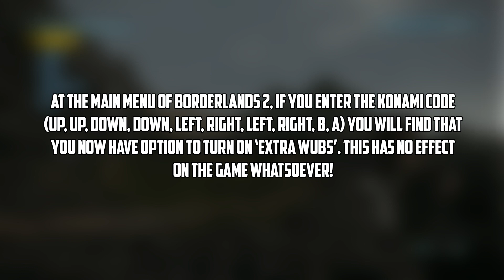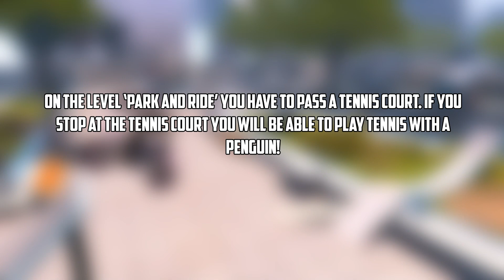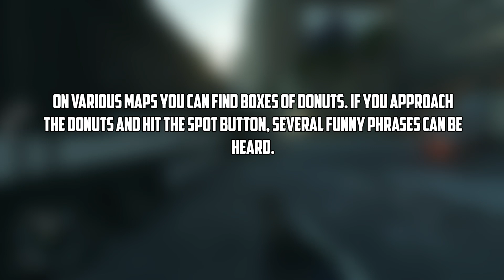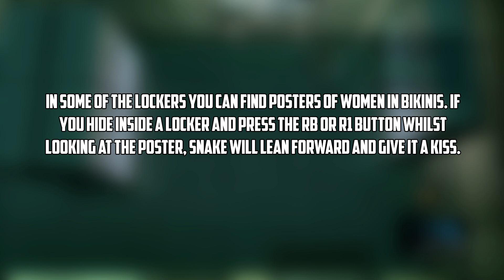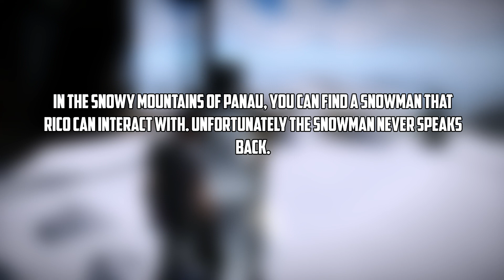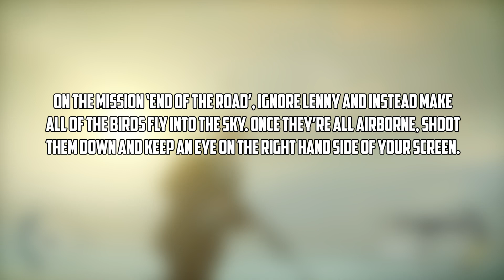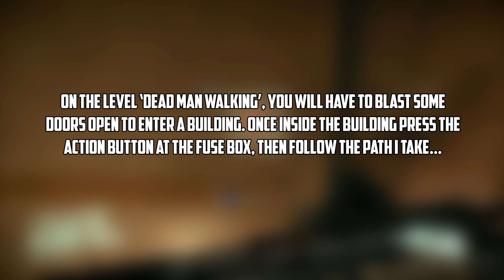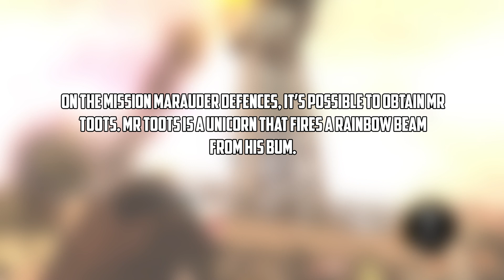My Top 10 Random Easter Eggs In Gaming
Check out My Top 10 Video Game Easter Eggs and Secrets of 2017!

So this countdown is list of Easter eggs that I think are funny Easter eggs, random Easter eggs or just plain weird Easter eggs.

Expect to see a Mad Max video soon!

The Best Easter Eggs In Metal Gear Solid V: The Phantom Pain - Part 1

The Best Easter Eggs In Metal Gear Solid V: The Phantom Pain - Part 2

The Best Easter Eggs In Metal Gear Solid V: The Phantom Pain - Part 3

About this video:
This video contains Borderlands 2 Easter eggs, Trials Fusion Easter eggs, Battlefield Hardline Easter eggs, Gears Of War 2 Easter eggs, Just Cause 2 Easter eggs, Hitman Absolution Easter eggs, Mirrors Edge Easter eggs, Crysis 2 Easter eggs and Red Faction Armageddon Easter eggs.